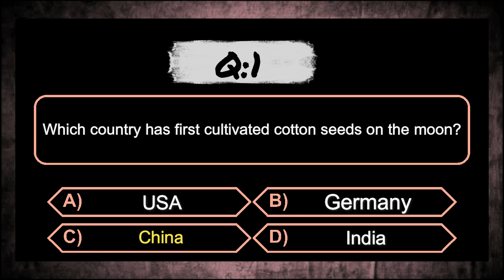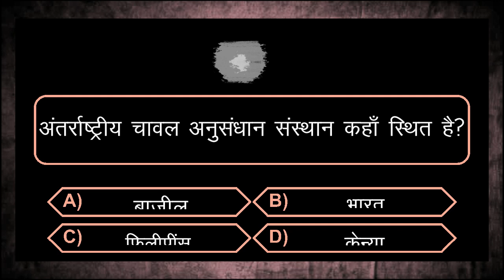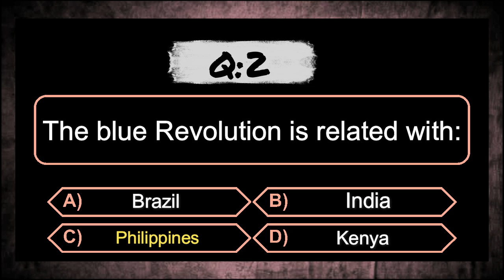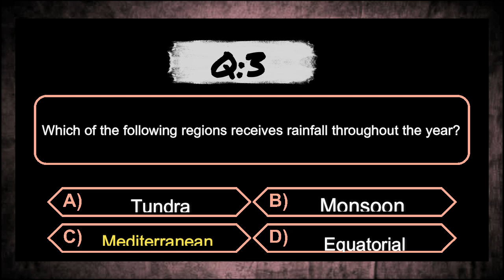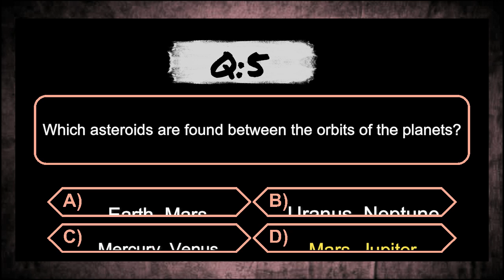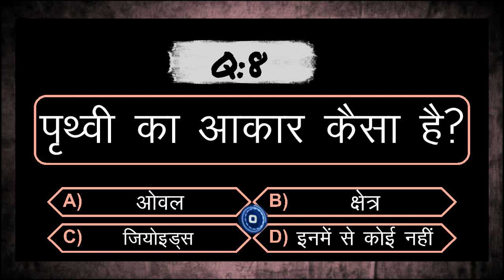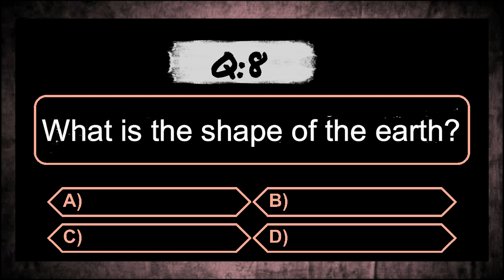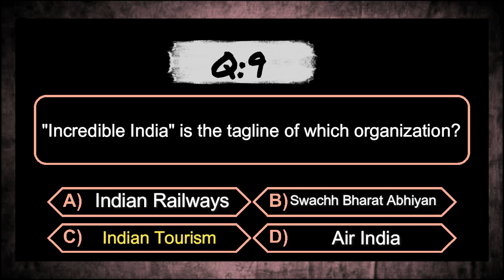DAILY GENERAL STUDIES MOST IMPORTANT QUIZ 12 MAY 2023